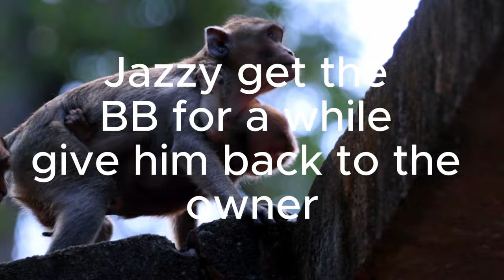Ashley- New Kid! Feeling great to be MOM of small monkey from HOME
-{Canon + 250d+70-200 1:4 L USM} VIDEOMic GO}
-Canon 5dmak3+ 70-2004+ 85.1.8 mm+ 18-35mm 1.8

Amber's group
*Duchess' sister Princess (their Mom Queen was Culled 2020)
Duchess' offsprings Dakota, Destiny.
*Princess' offsprings Prince, Preston, Paisley.12/5/23 F,Pebbles
*Daisy's offsprings April, Rey, Dax, Dito, Dante, and Darya.
*April's offsprings Spring, Ayla, Amaya, and Armondo.(12/02/23,M ,Armodo)
*Spring's offsprings
Elsa's siblings Button, Brisco (Maybe Scarlett).
*Elsa's offsprings Angel, Ellen, Ellis, Elfie.
*Angel's offsprings Ada, Adler.
*Ellen's BB Eden
*Ada's BB Adele F/11/12/23
*Button's BB Bean (F).
* Spring M/11/29/23/Salis
*Scarlett's offsprings Sami, Saxon.
*Sami's BB Sugar/F/10/29/23/ Sugar
* Blacky 12 /26/23 F, Breezy
*Gladdis,12/17/23 M Gianni
*Anna 12/16/23,M, Arian( Titus Troop)
* Elsa, 12/19/2023, M, Elias
* Dakota 12 / 25/ F, Dallian
*Loni 12/30/23/ M/,Lewis
*Barbi/M/12/29/23/Brince
*Princess/F/12/05/23/Pebbles
*continue.. Amber's group
*Jane's daughters Jazzy and Jonna
*Jade's daughters Julina and Jinx.
*Julian's offsprings Jasper and Jojo (F).
*Nanda's brother David (Mom Diamond (died)
* Nanda's offsprings 1). Nala 2). Natty
*Gladdis' offsprings Blacky, George, Gavin, Gabriel, Gigi.
*Piper (she's Gladdis' Gdaughter) offsprings Pepper, Peck, Pickle.
*Blacky's offsprings Bevin, Buster, Braven, Brooke.
*Violet's offsprings Loni, Viola, Vikki, Vero, Venus, Vasco /
Viola's offsprings Vixen and BB,12/3/23,M, Victor
Forgot to add Spring 's offsprings...
Stormy, Shiloh and Salis.
Loni's BB died, accident
Forgot..Blacky's daughter Barbi and BB Beau.
*Bonita's daughter Anita and raised Rose
* Anita's offsprings Astra, Alech.
*Rose's offsprings Rex, RB (Libby adopted), adopted Brady.
*Teresa's daughter Brianna
*Brianna's Offsprings Bronco, Bronx, Brindy, Britta.
*Cara
Male...
*Make
*Loki
*Roll Royce (RR)
*Donkey
*King Kong (KK)
*Aesop
*SanKra
*Loka
*Obie
*Vinnie
I'm finished with Amber's group 🥰👍
Someone will correct my list like always 😁😁😁😁
Amari's group..
(Amari, died, her living offsprings, RR, Maria, Jill)

Amari's group..
*Maria's offsprings Mariel, Mateo
*Jill's offsprings Bj, Jason, Jasmine,Jude, 11/28/23/F, Jackie
*DeeDee's brother Aesop, her son, Dillon ,12/03/23,M,Dario
*Tima
* Ashley
Male
*Donny (Mom Dana)
*Joey (Mom Merri)
*Marcus
Crabzilla group
*Tara and Trey are siblings, not sure if he's still around. Their Mom was Jollyroll.
*Tara offsprings Chris, Tia
*Ginger, Gino, Bailee are siblings, not sure if the Boys are still around. Their Mom was Big Bertha
*Ginger's daughter Golda, (Greta was taken 9/2023)
*Brinn and Patty are sisters, their Mom was Grace
*Brinn's son Blaze
*Patty's son Patrick
*Leyla's son Lucas
*Maddie's Offsprings was taken from her , BB Moonpie 9/2023. Maybe Madea still around
*Amari's offspring Adie and Bby Annett was taken 9/2023
*Marri's son Malik
* Jovie's son Joven
* Sara
+ Aliza, Ella, Belly, Cruelly left Crabzilla group, they now with Augusto group.
+Ella is Belley's Mom
+Belley's daughters Berrie, Birdie
+Aliza's son Kiko
Male
Samson
Balau
Tomson
Laddie
Trey
Chris
Kiko
Mom Viola's BB name is Victor, it's a Boy 🤗

BELLA and her son Barnum.  Crabzilla group (Teresa, Ashley, etc siblings)
Yamazaki, he was from Alexander group, his Mom is Queen Yari.  Yamazaki left the group and joined Amber's group 2022.